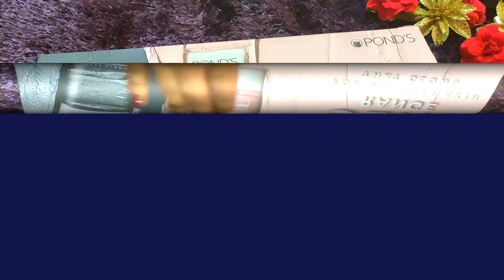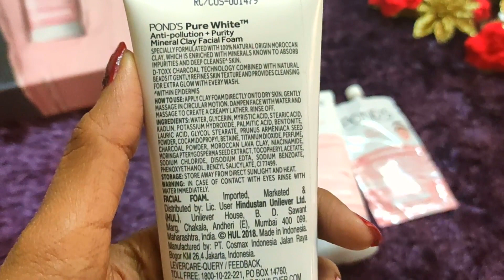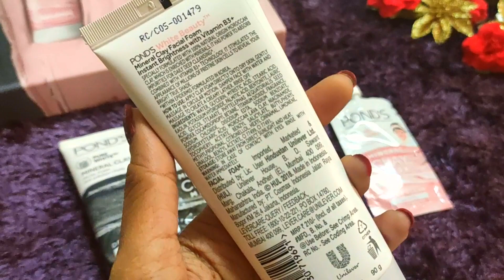POND'S White Beauty mineral clay range Live Review | Skin brightening and Anti pollution clay mask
My Today's video is about POND'S White Beauty mineral clay range Live Review | Skin brightening and Anti pollution clay mask 😱👆

◆Amazon Purchase link Anti pollution Mask
◆Amazon Purchase link Instant Brightening mask

◆My Youtube Equipment Purchase Link◆ :
1. Bluetooth Wireless Earphones
2. Voice Recording Mic
3. Laptop
4. Phone
5. Camera
6. Tripod
7. Mic 2
8. Light
9. Laptop Bag

Hello..